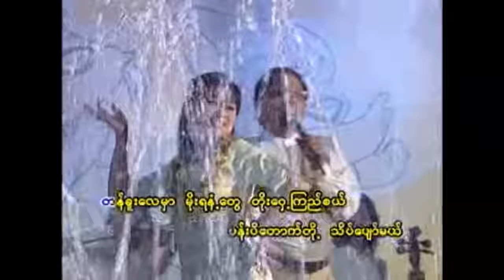BURMESE WATER FESTIVAL SOUND (ZAW ONE & MAY THAN NU)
ZAW ONE (THIN GYAN SOUND)